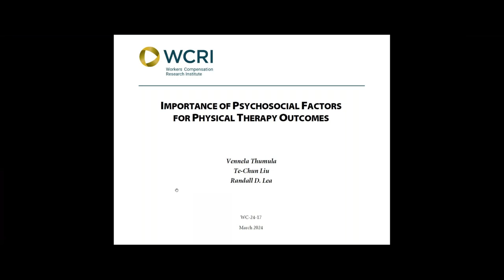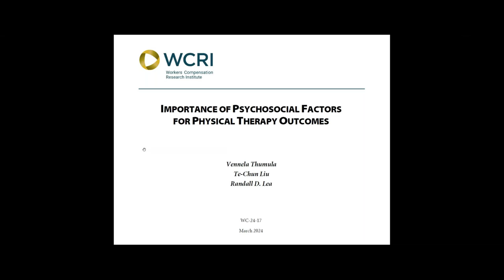Importance of Psychosocial Factors for Physical Therapy Outcomes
Despite the growing recognition of the importance of psychosocial factors in recovery, there remains a lack of comprehensive understanding of their prevalence, impact, and potential interventions, especially within the workers’ compensation system. This study aims to fill some of these gaps.

Psychosocial risk factors include poor recovery expectations after an injury, fear avoidance, poor coping, catastrophizing, and perceived injustice. Some studies have documented that psychosocial factors are a strong predictor of adverse outcomes in patients. These psychosocial risk factors, which often prolong disability and return to work, especially for musculoskeletal injuries, are also referred to as “yellow flags.”

For more information on this study or to purchase a copy, Vennela Thumula, Te-Chun Liu, and Randall D. Lea authored this study.